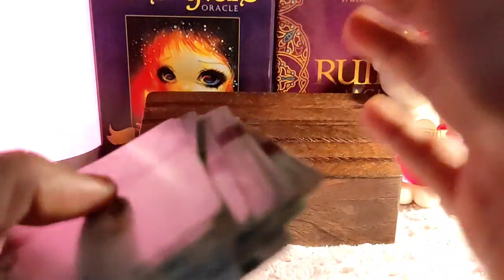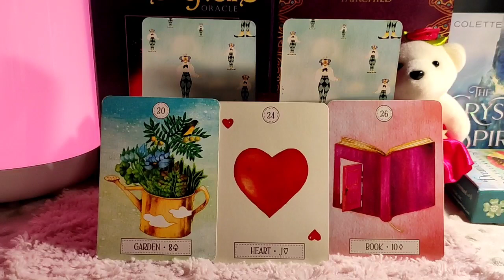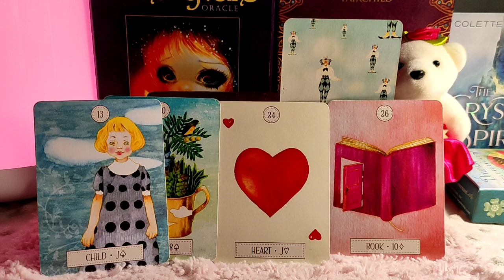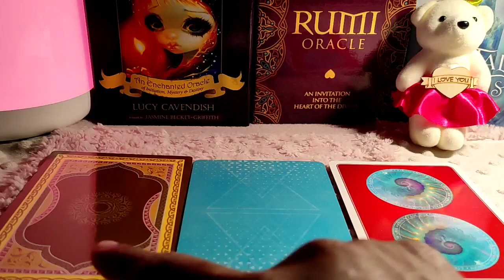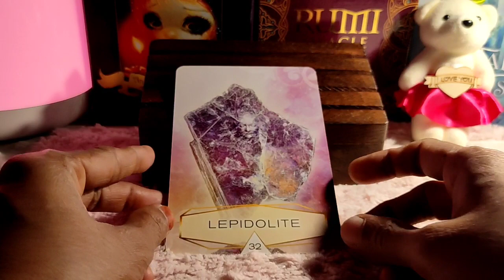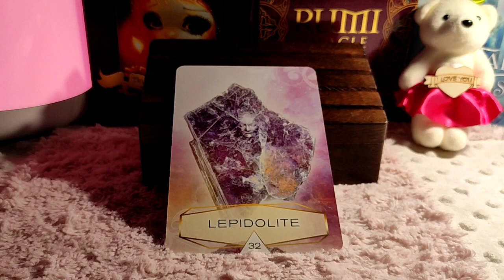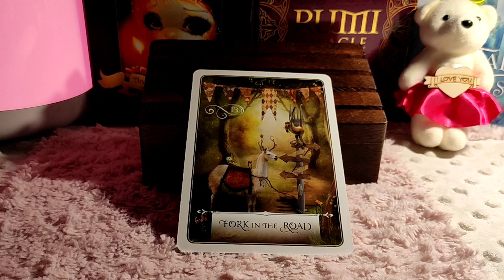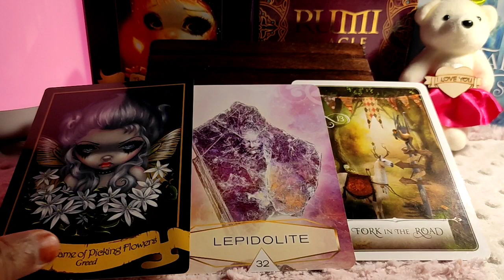Gemini ♊ No more secrets... just pure love...♊ Daily Love Tarot Reading 13 March 2021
Hi guys !

support
For Daily Readings: